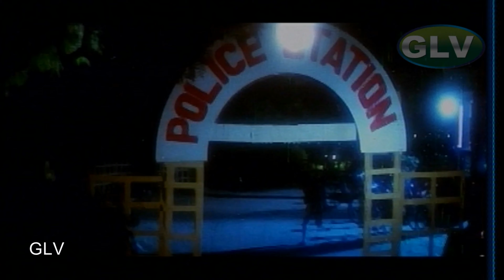Tamil Action Movie | Auto Rani Tamil New Movie | Balakrishna,Vijayashanti | Tamil Dubbed Movie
Tamil Action Movie | Auto Rani Tamil New Releases Movie | Balakrishna,Vijayashanti | Tamil Dubbed Movie

Auto Rani Tamil Full Movie : Balakrishna, Vijay shanthi
Starring : Nandamuri Balakrishna,Vijayashanti
Directed by : B.Gopal
Written by : Paruchuri Brothers (dialogues)
Screenplay by : A. Anjineeya Pushpanand
Story by : A. Anjineeya Pushpanand
Cinematography : V.S.R.Swamy
Edited by : Kotagiri Venkateswara Rao
Release date : 1994
Country : India
Language : Tamil